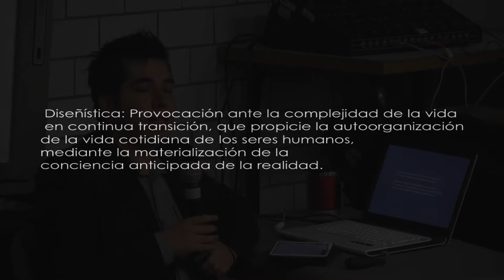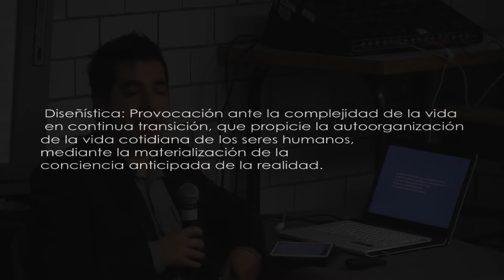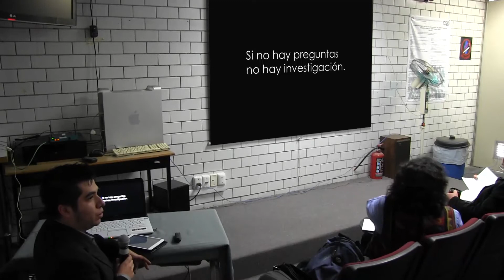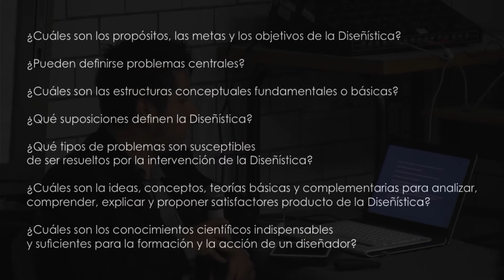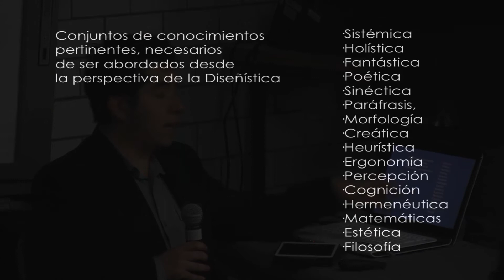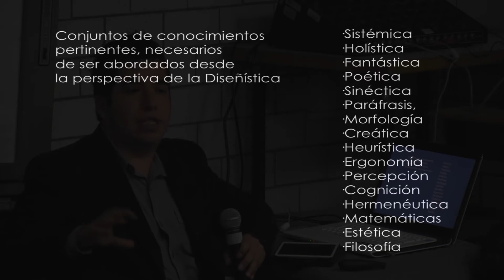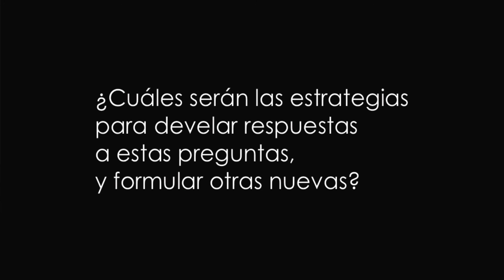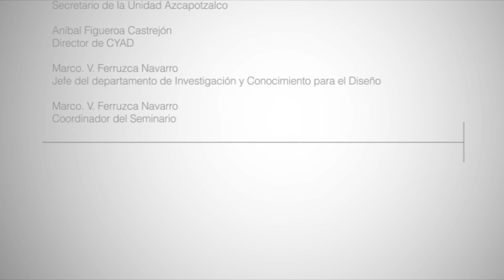Eduardo Ramos Watanave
Una aproximación del Diseño a la ciencia

Seminario Académico de investigación: Contribuciones para entender la investigación en Diseño

División de Ciencias y Artes para el Diseño

Producción: CyADtv